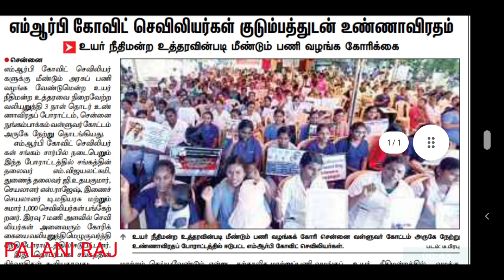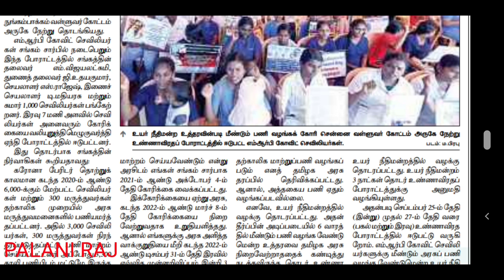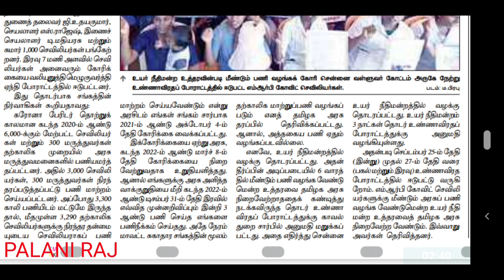MRB staff nurse RECRUITMENT LATEST NEWS | MRB job |MRB vacancy | MRB press release |MRB notification